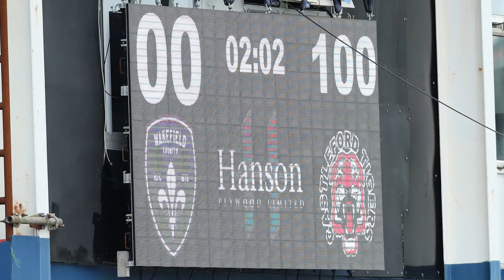Senior on Women's Challenge Cup final